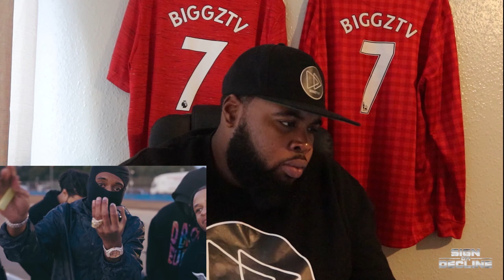D'Block Europe - No Competition || Sign Or Decline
Check out my Sign Or Decline reaction video to D'Block Europe's new song 'No Competition' D'Block Europe is definitely one of the UK's best Rap Duo's and with their new album Home Alone 2 coming in a few weeks, they hit us with their first single.

🎹 Intro by: Flashy Nizz